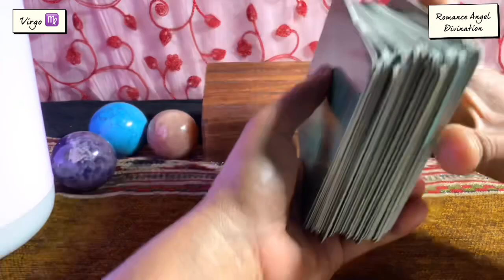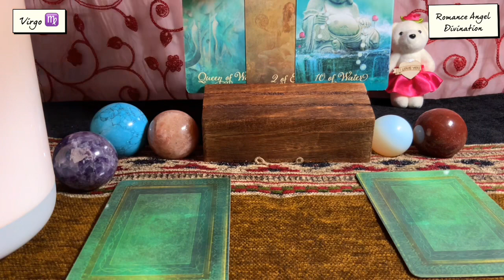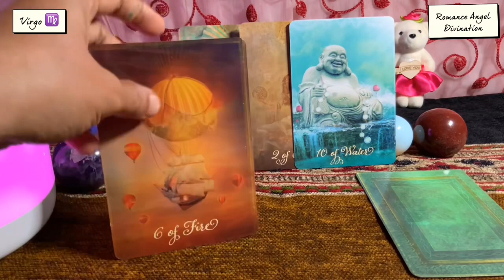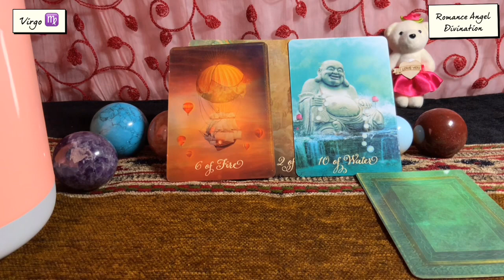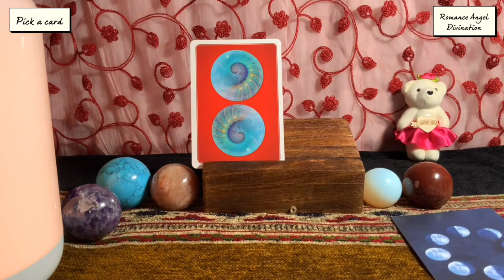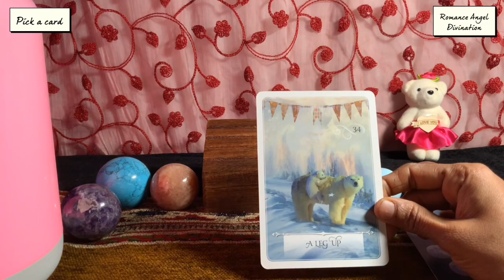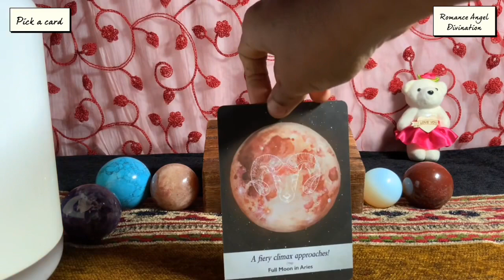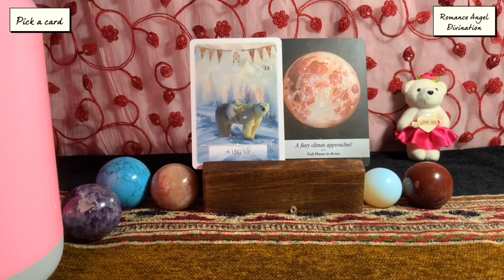Virgo ♍️ Next 72 hours ❤️OMG !!! Something wonderful coming…❤️Tarot Reading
Hi guys !

support
For Daily Readings:

zodiac signs
Is 2020 good for Virgo?I
Who is attracted to Virgo?

Time Stamps :

General Energies : 0:00
Relationship Reading : 2:35
Career Reading : 5:10
Pick a Card : 6:32